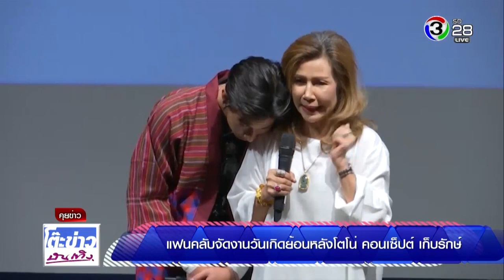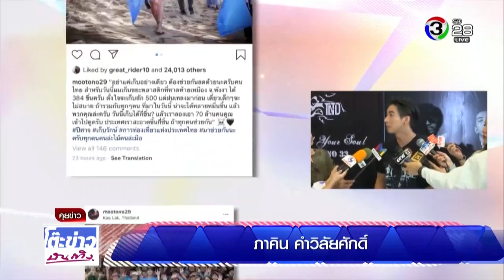แฟนคลับจัดงานวันเกิดย้อนหลังโตโน่ คอนเซ็ปต์ เก็บรักษ์